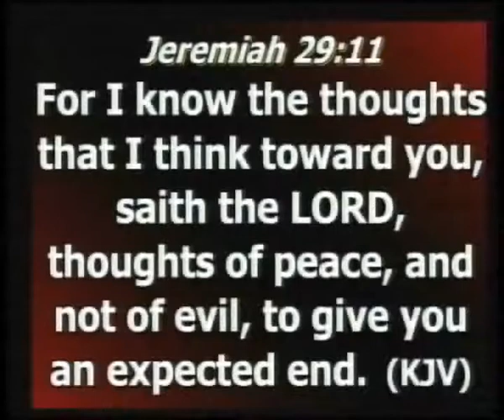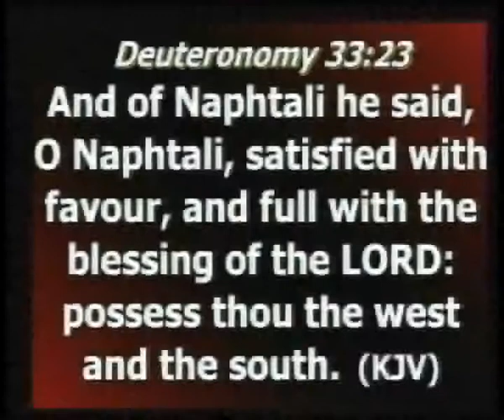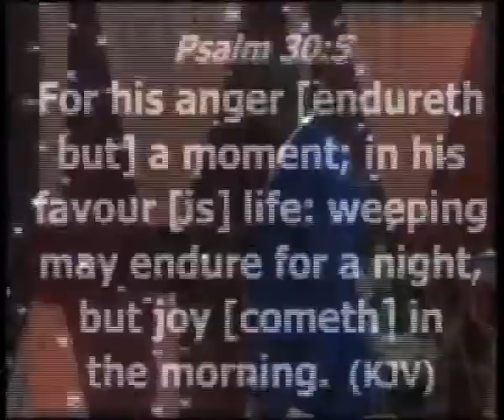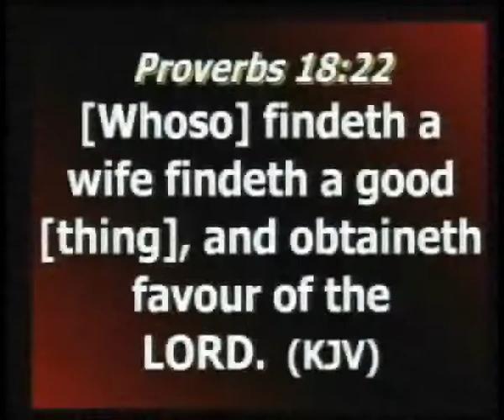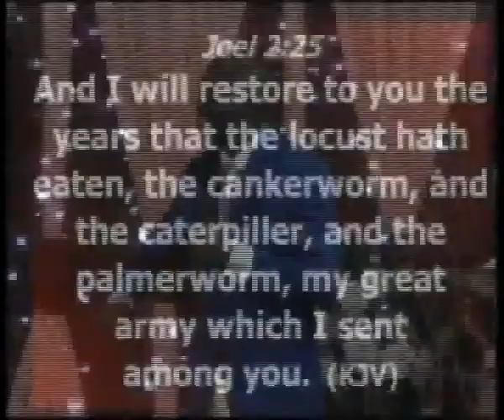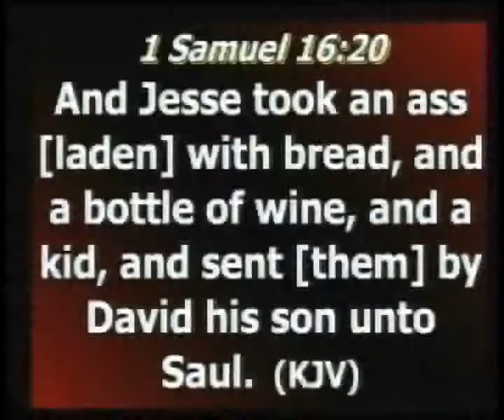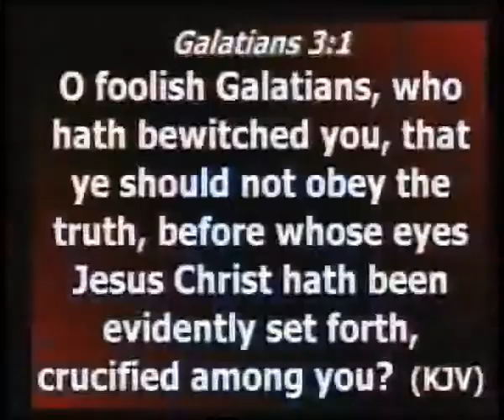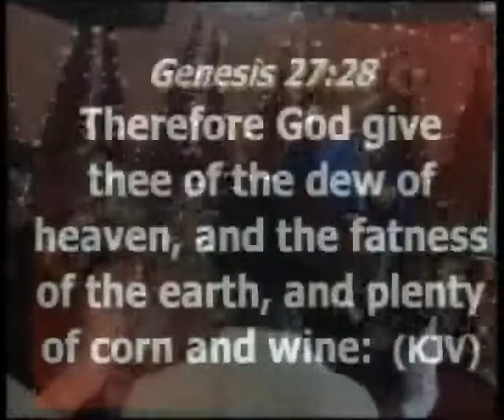SUNDAY FIRST SERVICE 23RD JULY 2017 FAVOUR KEY TO UNLIMITED DESTINY BY PASTOR ANTHONY AMAEFULE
SUNDAY FIRST SERVICE 23RD JULY 2017
FAVOUR KEY TO UNLIMITED DESTINY